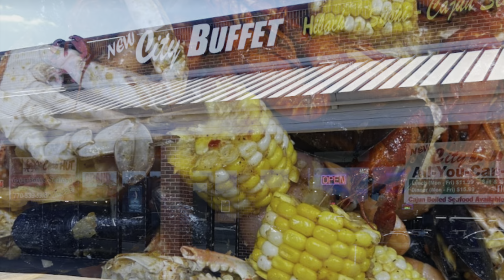Seafood buffet! Yummy.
Yes it’s a buffet! Don’t cringe! Just pray over it